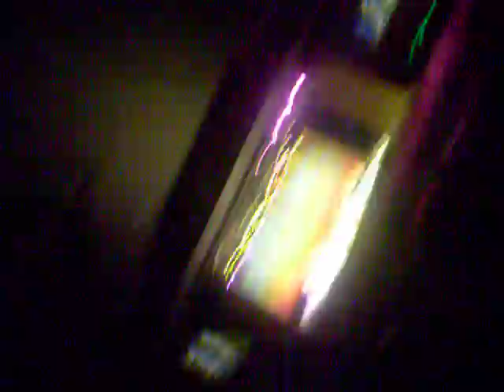steve miller band